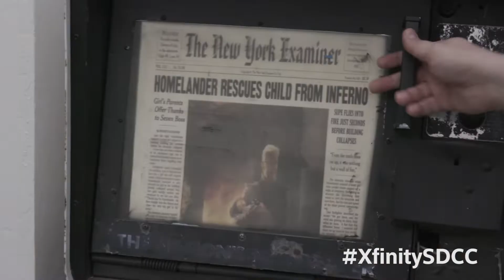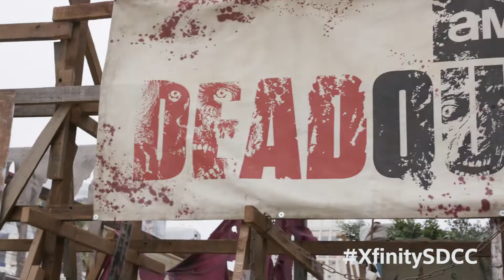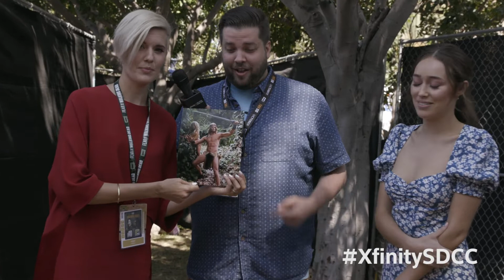So Long, San Diego! Our Favorite Moments of Comic-Con 2019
From meeting Jennifer Connelly and (briefly) getting $100 from Jeffrey Dean Morgan to goofing around with the stars of "Ricky & Morty" and the Impractical Jokers, these are our favorite moments from San Diego Comic-Con 2019. Watch the full interviews by saying "comic-con" into your Xfinity X1 voice remote.